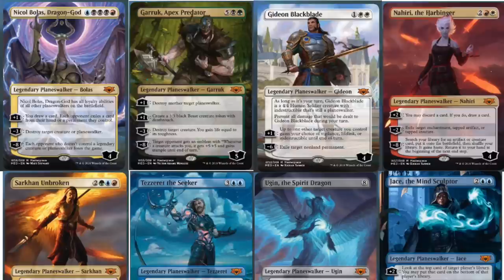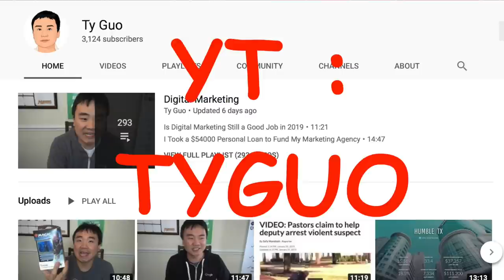The Mana Source BUYS 169 $250 War of the Spark Mythic Editions for Charity